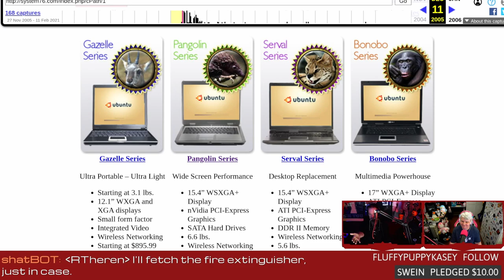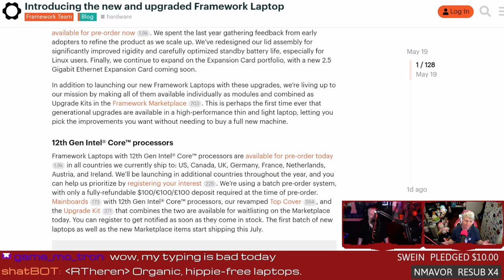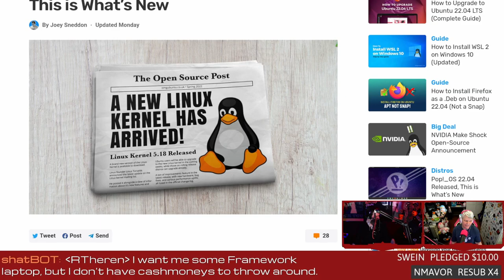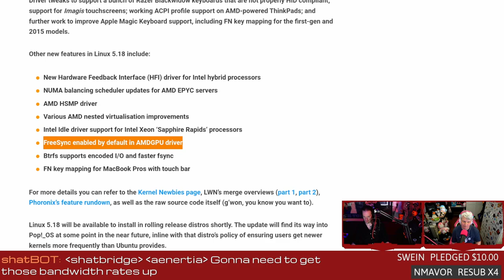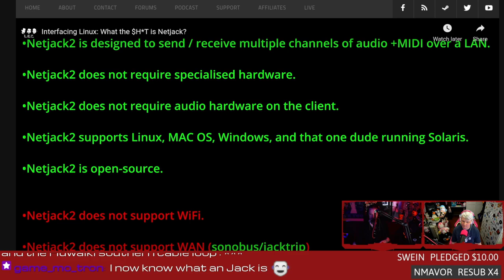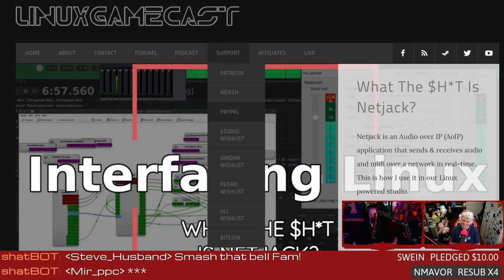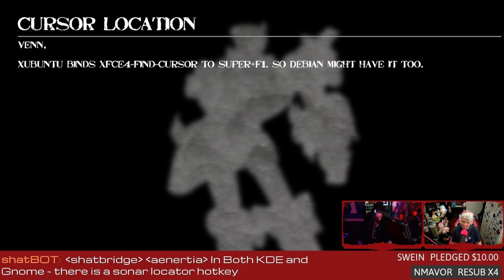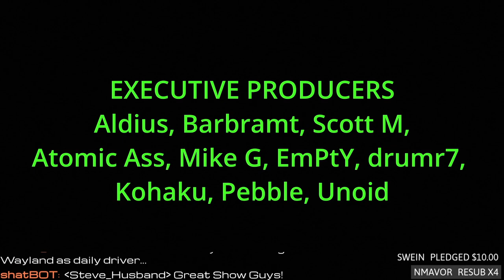New Frameworks laptops and HP goes POP!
HP unveils the Dev One with Pop!_OS Linux! Framework releases a 12th gen motherboard, Kernel 5.18 adds support for the Raspberry Pi Zero 2 W, and open-source AoIP with Netjack.

TIMESTAMPS
00:00 Intro
04:05 HP Dev One with POP!_OS
07:55 12'th Gen Framework Laptops
13:55 What's new in kernel 5.18
21:45 What is netjack?
28:10 Turing Pi 2
31:50 Emails